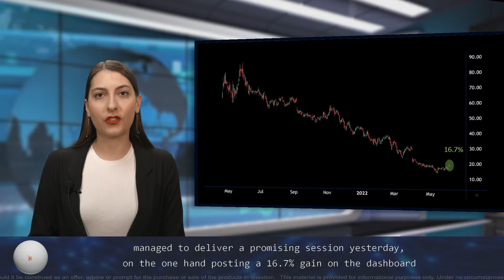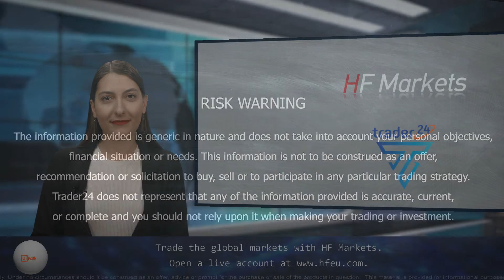UiPATH: The money maker is looking for optimistic investors